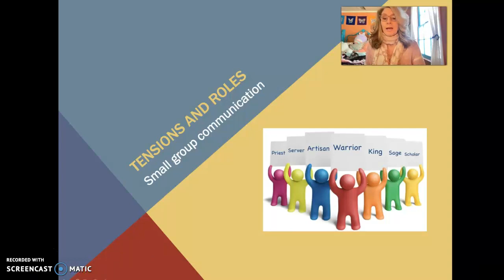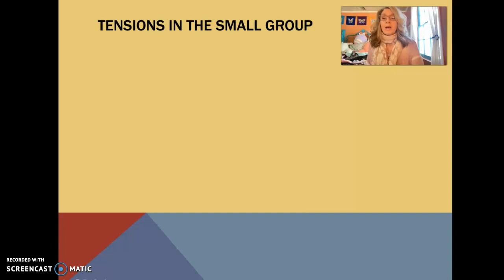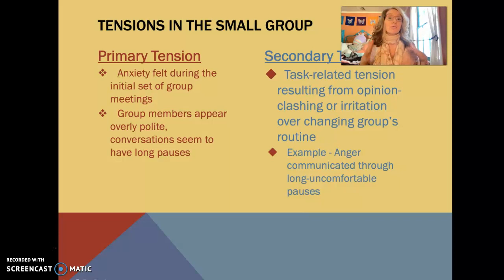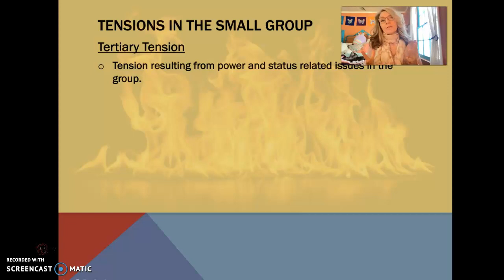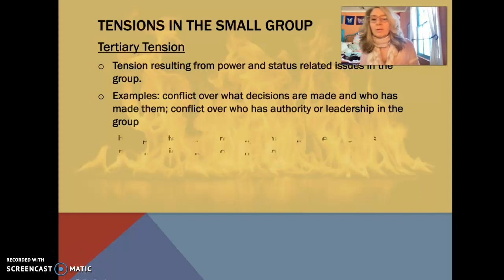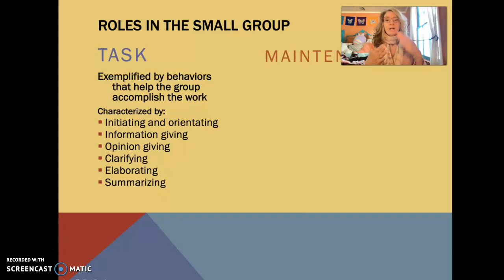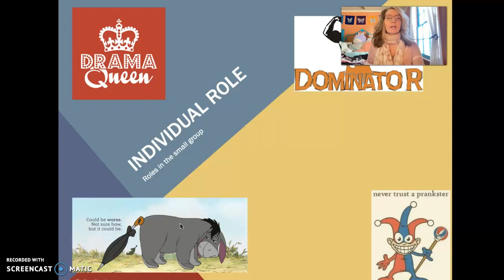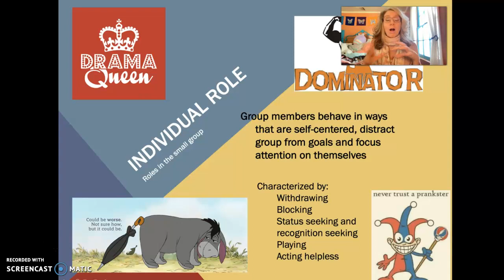Diversity Within the Small Group (pt. 3)